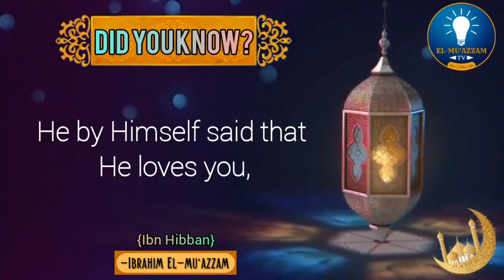Episode 9: SHIN KO KUN SAN Ramadan Series